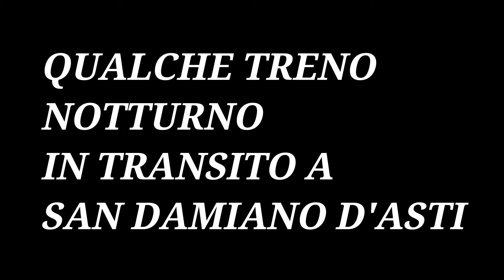Qualche transito a San Damiano d'ASTI (NOTTE)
In se il video non ha molto materiale ma due regionali e un merci sono meglio di niente! Queste riprese sono state fatte per caso senza troppa organizzazione perciò non ho inserito le descrizioni.